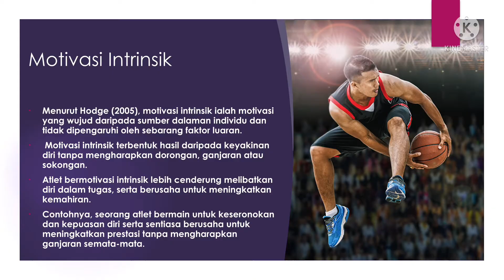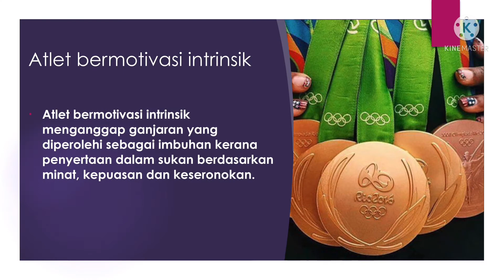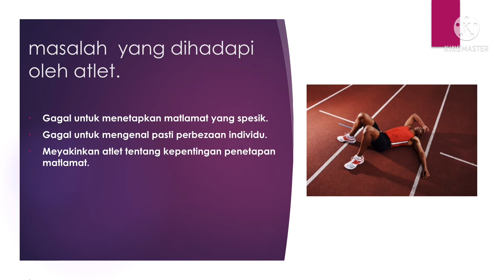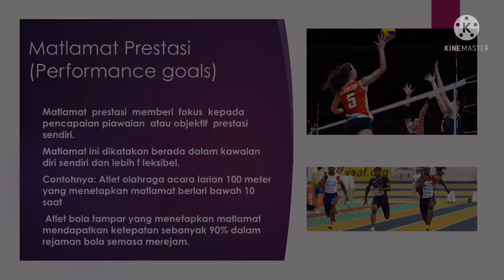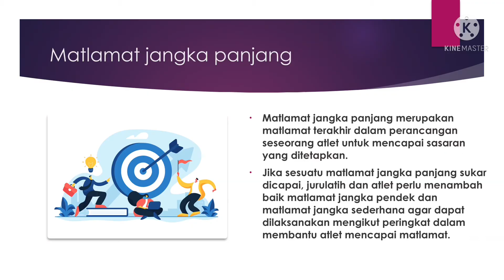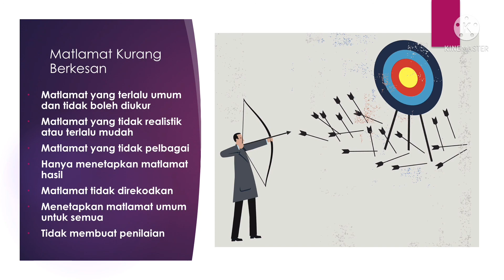Nota Sains Sukan T5 KSSM 6.2 Motivasi dan Penetapan Matlamat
Motivasi dan Penetapan Matlamat

Semoga bermanfaat ❤️
By NorazilaKhalid🌷